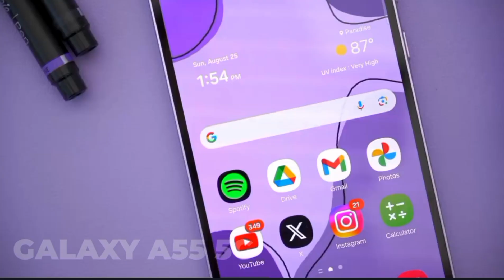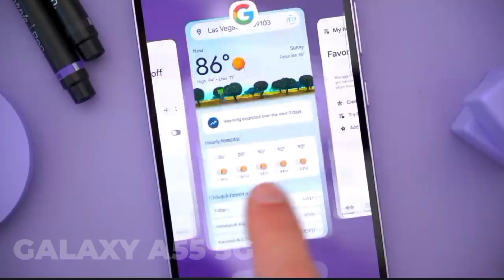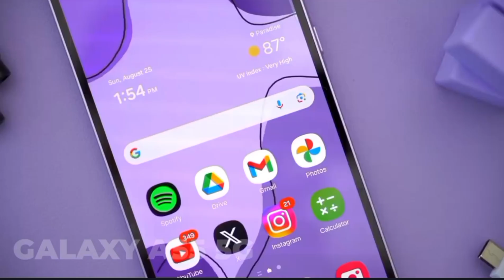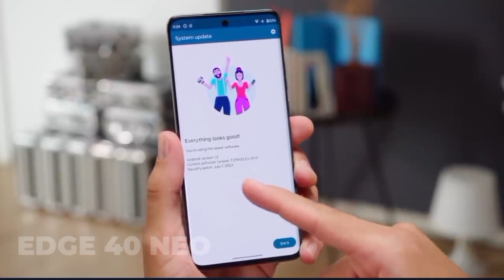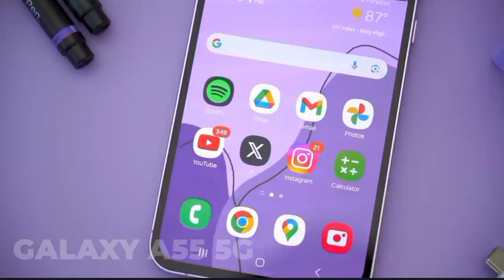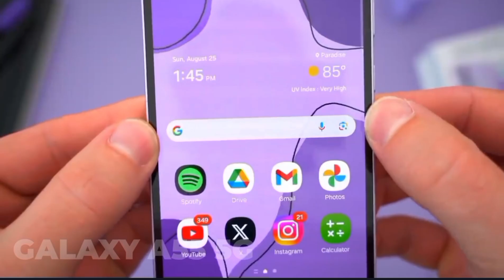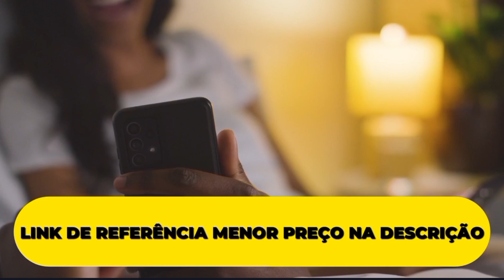Qual o melhor Celular?💥📱 Comparativo Galaxy A55 vs Edge 40 Neo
COMPRE COM MENOR PREÇO👇👇👇
👉Samsung Galaxy A55 5G
👉EDGE 40 NEO

🤩 Você pode gostar 🤩
Ofertas Eletrodomésticos
Ofertas Supermercado
Ofertas Cama, Mesa e Banho
Ofertas Cozinha

🎁GRÁTIS Prime por 30 dias
🎁FRETE GRÁTIS no Primeiro Pedido
👉LOJA DE CUPONS
👋 Olá, pessoal! Tudo certo? Hoje trago para vocês um comparativo muito esperado: Galaxy A55 vs Motorola Edge 40 Neo! Ambos estão com preços super parecidos e têm características incríveis, mas qual deles é o melhor para você? 🤔 Vamos analisar câmera, desempenho, design, tela e tudo o que você precisa saber para fazer a melhor escolha! 📱💥

🔍 Acompanhe cada detalhe, desde a qualidade de imagem até a autonomia de bateria e velocidade de carregamento! No final, vou deixar o link com o menor preço para você economizar ainda mais! 😉
00:00 - Introdução

00:45 - Design e Construção

02:05 - Tela e Experiência Visual

03:30 - Câmeras: Qualidade e Recursos

05:00 - Desempenho e Processamento

06:15 - Bateria e Carregamento

07:10 - Conectividade e Outros Recursos

08:00 - Conclusão